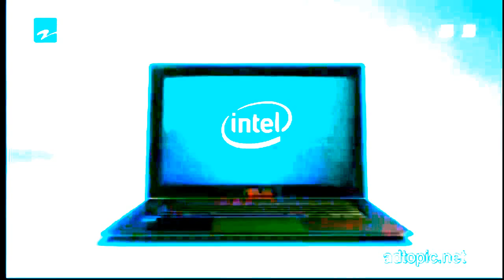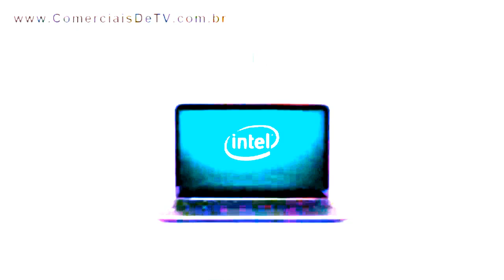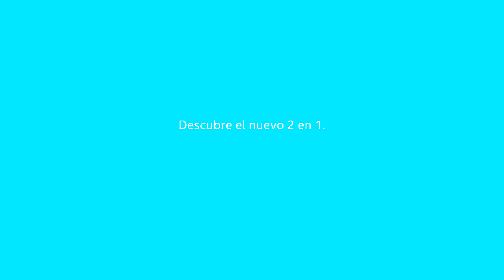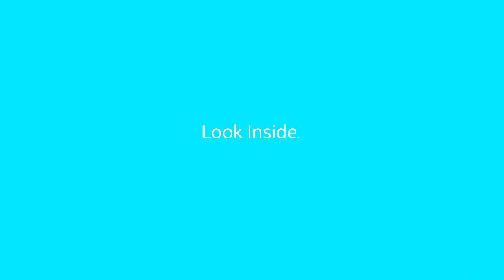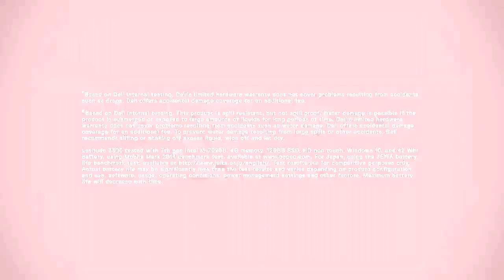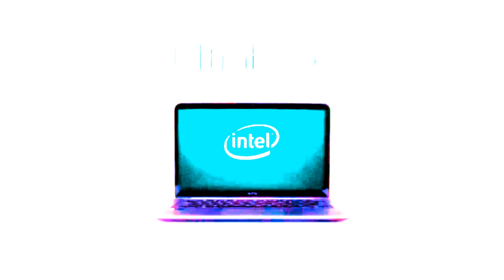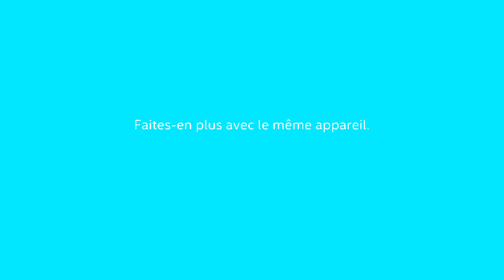my favourite intel logos in Not sure what I did to x ^2